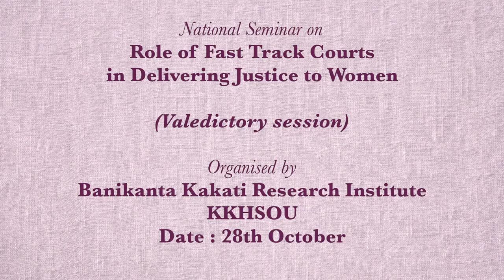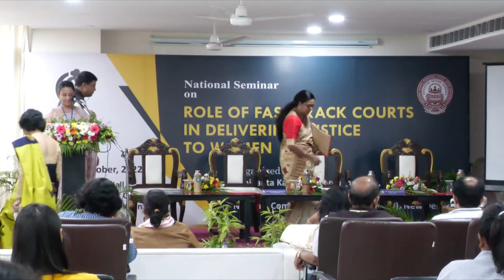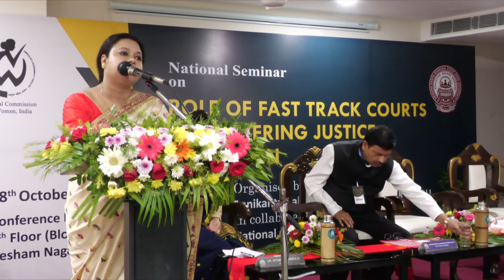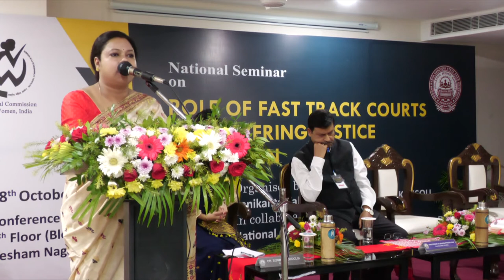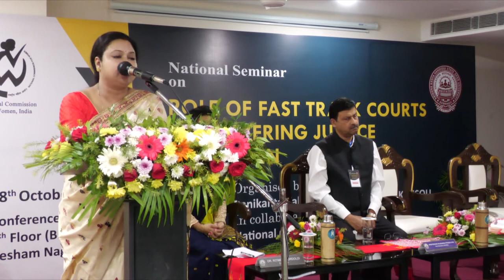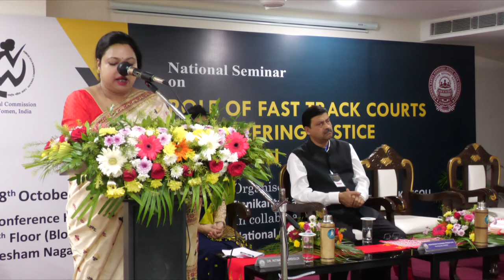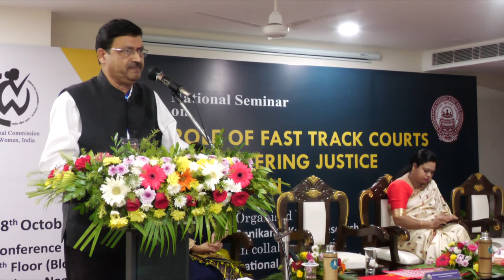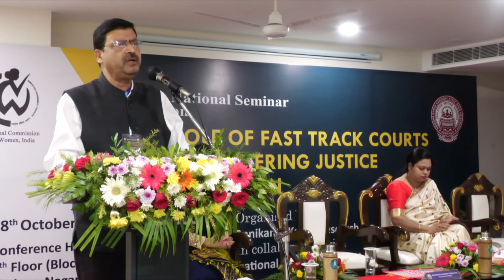National Seminar on Role of Fast Track Courts in Delivering Justice to women_ Validictory session.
National Seminar on Role of Fast Track Courts in Delivering Justice to women.
Validictory session
Organised by: BKRI, KKHSOU